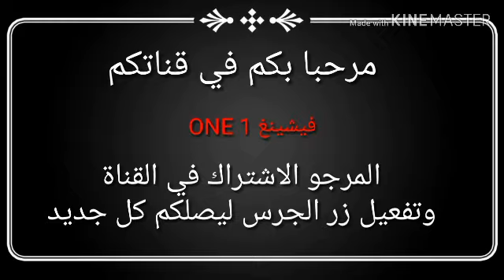صيد سمك الشرغو من الحجم الكبير مع رايس عبد الخالق pesca sargo